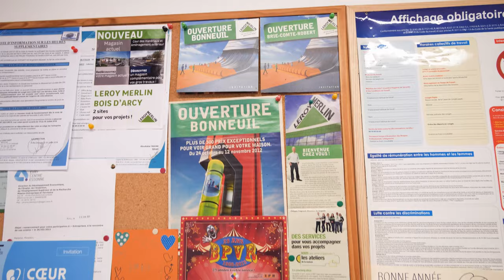EXPERT EN SERVICE DE GARDIENNAGE A PARIS ET ILE-DE-FRANCE: QUARTZ ASSISTANCE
Quartz Assistance met à votre disposition toute son expertise dans le gardiennage et la protection de biens et personnes sur Paris et en Ile-de-France.
DES PRESTATIONS DE QUALITÉ
Quartz Assistance fournit des agent(e)s de sécurité sur le site de votre centre commercial, hangar, usine, bureau, etc. Les agents travaillent soit sur un site soit en rondes sur plusieurs sites.

Ils s’occupent du gardiennage de vos biens ainsi que leur prévention et protection contre l’incendie, le vol et la malveillance.

La sécurisation des surfaces de vente et la protection de personnes font aussi partie de nos spécialités. En outre, nous prodiguons des conseils en sécurité.

Votre sécurité est notre priorité